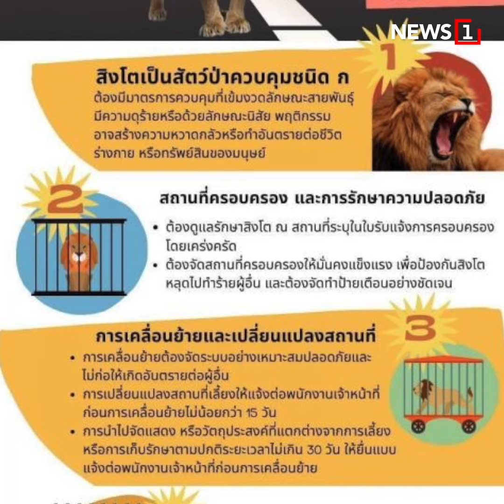นึกว่าอยู่ดูไบ! พาลูกสิงโตนั่งรถชมวิว : [News Story]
กรมอุทยานฯ มีแนวคิดจะห้ามบุคคลไม่ให้ครอบครองสัตว์ดุร้าย 10 ชนิด หลังชาวเน็ตแห่แชร์ภาพชาวต่างชาติขับรถหรูเบนท์ลีย์เปิดประทุน โดยมีลูกสิงโตนั่งอยู่ท้ายรถวิ่งโชว์รอบถนนในเมืองพัทยา

แอป Sondhi App เปิดให้ Download ฟรีไม่มีค่าใช้จ่าย มีให้โหลดแล้วทั้ง iOS และ android ได้ที่